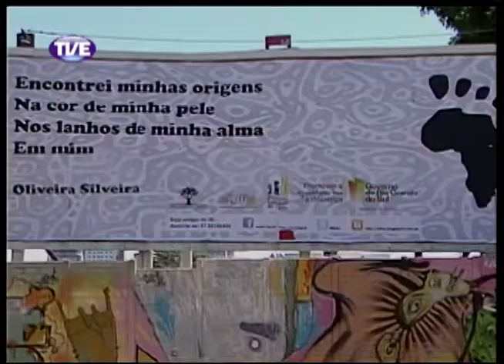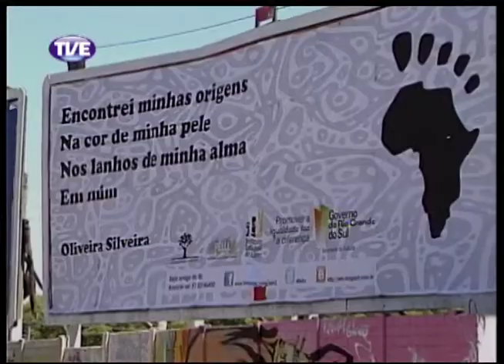Jornal da TVE 2 Edição 14/11/13 Bloco 2